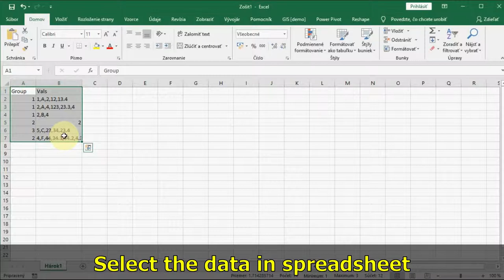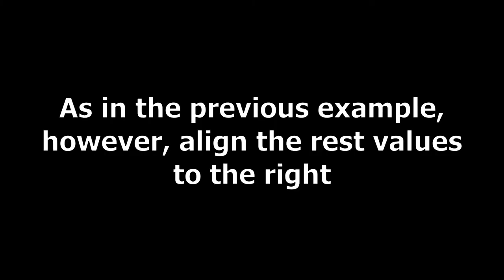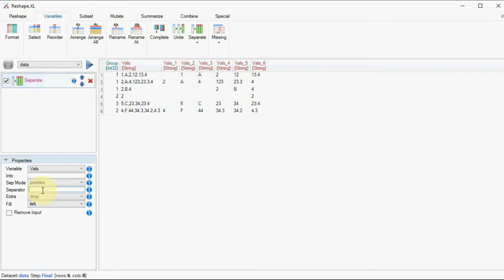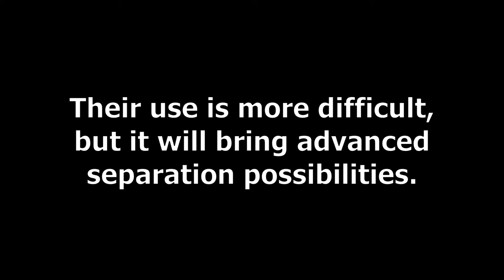How to Separate One Excel Column into Multiple | Reshape.XL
Videotutorial about Excel column separation options in Reshape.XL add-in.